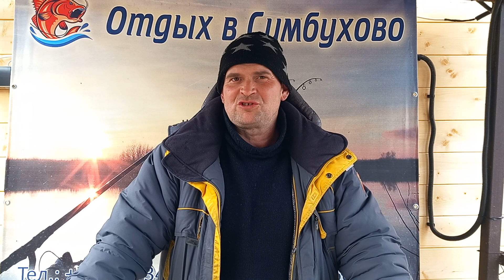Шикарный улов Романа - 20,5 кг форели !!!